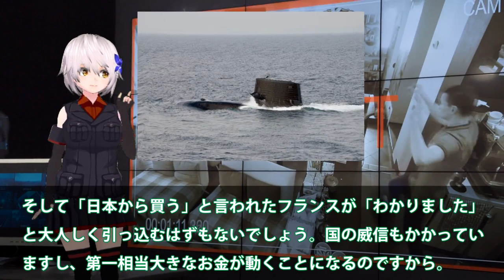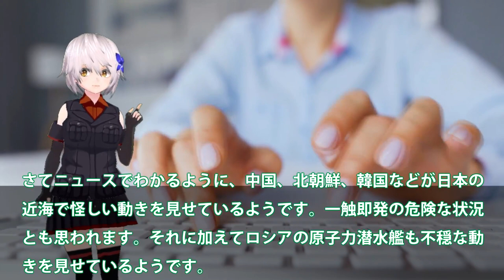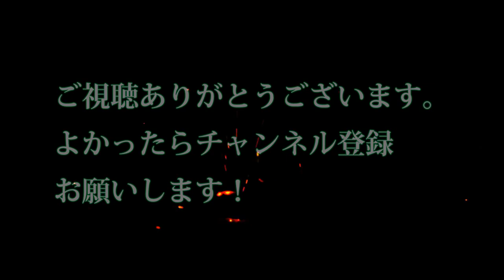【軍事解説】海自たいげい型にX舵採用で再強か！そうりゅう型からX舵へ静粛性と運動性？十字舵にはできない操縦も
関連動画
「破局的な損壊」5人死亡か…タイタニック号付近に潜水艇破片「圧力室の破滅的喪失」【もっと知りたい！】(2023年6月23日)

引用・転載「出典：海上自衛隊ホームページ」
引用・転載「出典：航空自衛隊ホームページ」
引用・転載「出典：陸上自衛隊ホームページ」

5人全員死亡か　消息絶った潜水艇「壊滅的な損傷」　映画「タイタニック」監督怒り(2023年6月23日)
海中から“たたく音”「タイタニック号」観光の潜水艇か 残りの酸素24時間(2023年6月21日)